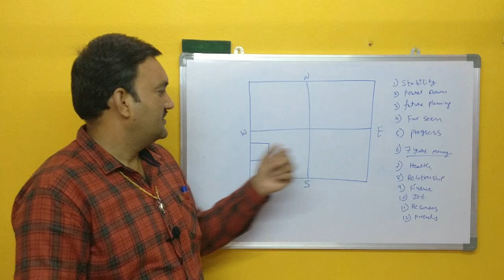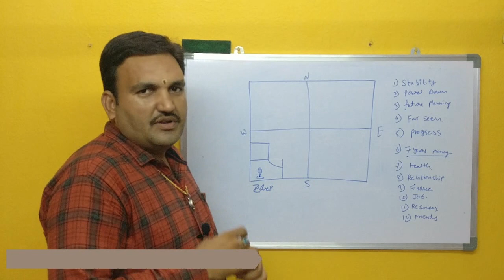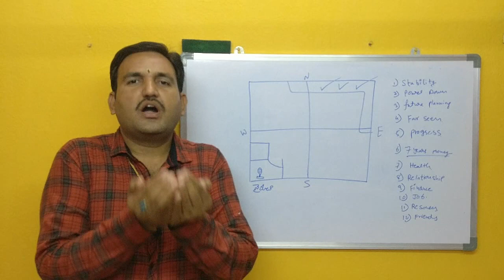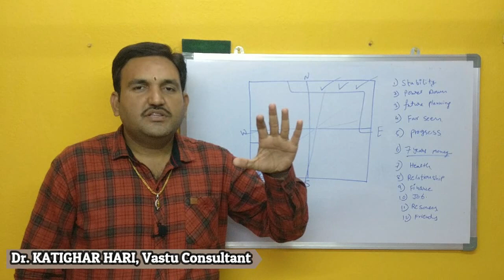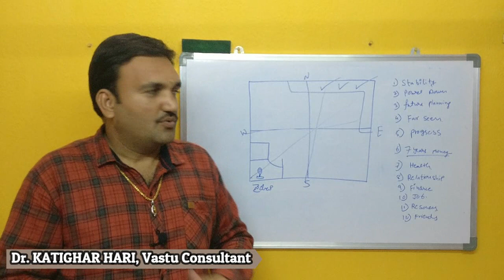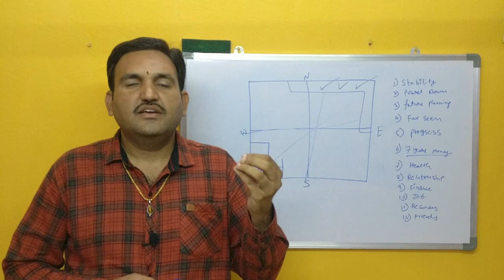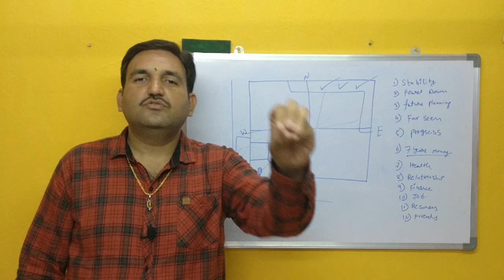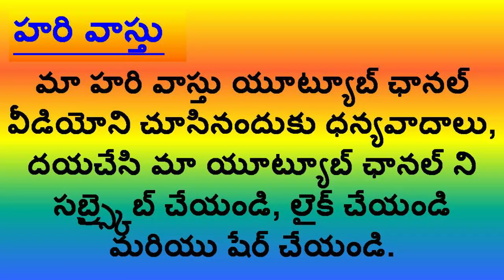నైరుతిలో టాయిలెట్స్ ఉంటె ? | Toilets in south west Corner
| Toilets in south west Corner | south | west | corner toilets

1. nyruthilo toilets niyamalu
2. hari vastu south west toilets
3. Vastu prakaram intlo nyruthilo toilets undocha
4.south west toilets allowed
5. VAstu prakaram intlo toilets ekkada undali